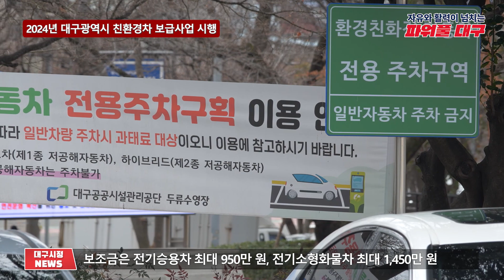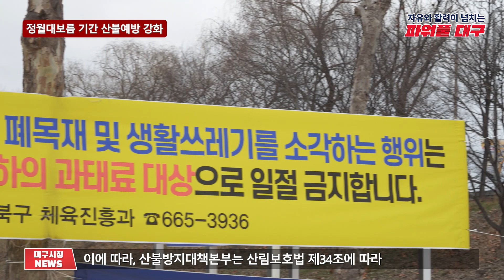[대구시(시장 홍준표)]240223 대구시정뉴스 2024 - 037호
- 주요헤드라인 : [2024년 대구광역시 친환경차 보급사업 시행], [정월대보름 기간 산불예방 강화]

- 하늘에서 본 대구 : 모명재